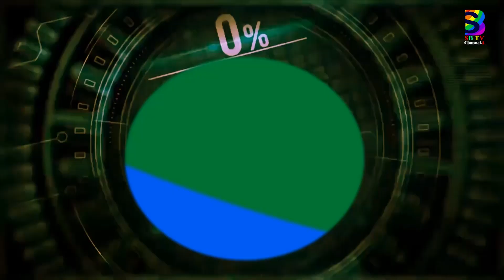Bangla New Song Pakhi | Jahanara Polash | SBTV Channel.1 2020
Song: Pakhi
Singer: Jahanara Polash
Lyirics: Milton Khondokar
Tune: Mostak Ahmed
Label: SBTV Channel.1